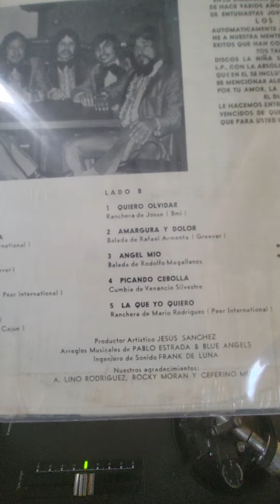los blue angels - la segunda lagrima (before the next teardrop falls cover)